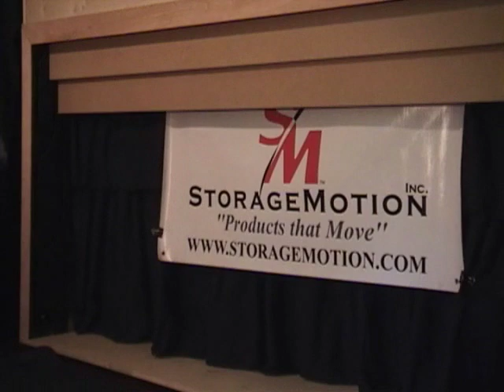Three Panel Automatic Cabinet Door ; motorized panel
This three panel automatic cabinet door from StorageMotion Inc. is great for serving areas, TV concealment, closets, pantries and much more. Has an electric eye for safety.